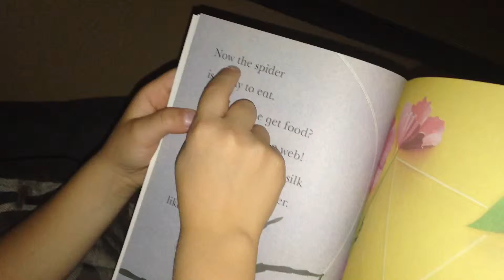Taysen learns to read part 1